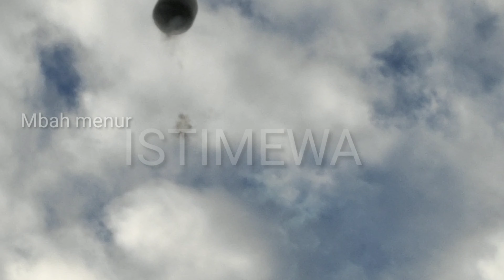balon Ponorogo dengan ribuan mercon THUNDER exis mengudara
balon jumbo dengan ribuan mercon THUNDER